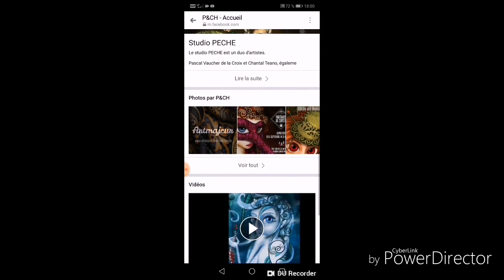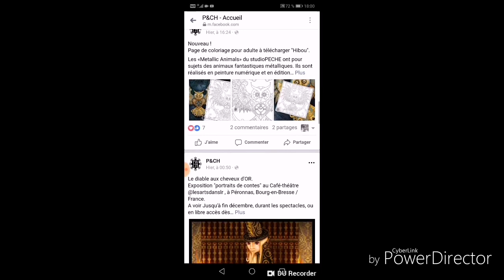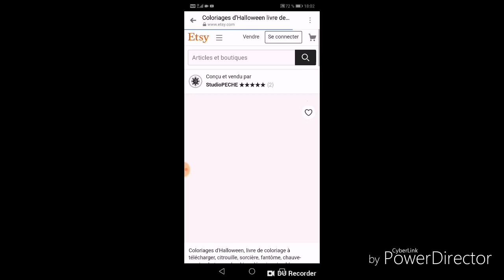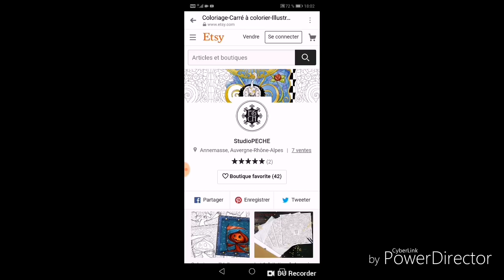Studio peche : un duo d'illustrateurs à découvrir 💕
Voici un duo d'illustrateurs français à découvrir